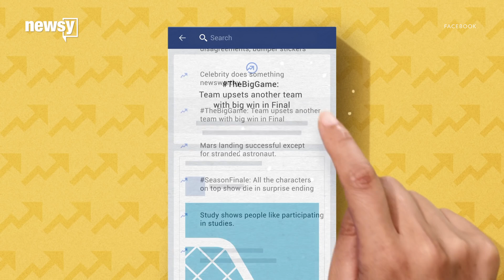Newspapers seek negotiations with tech giants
Thousands of news outlets want to collectively negotiate with the tech giants, but they'll need Congress' permission first.